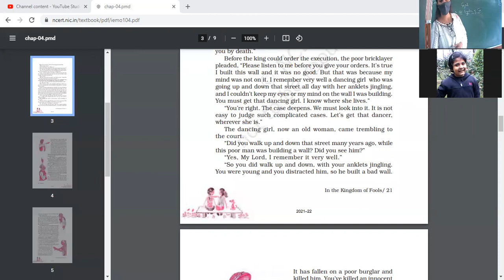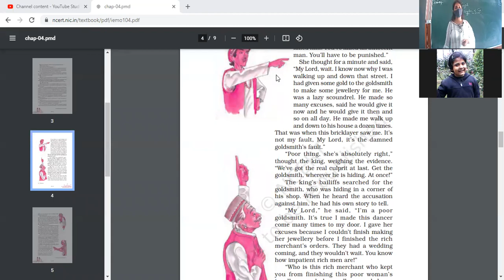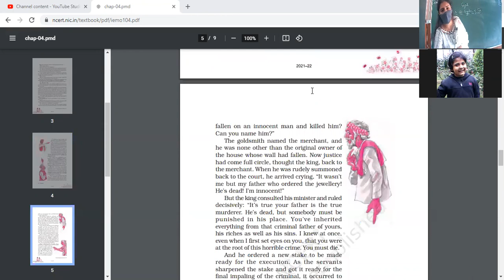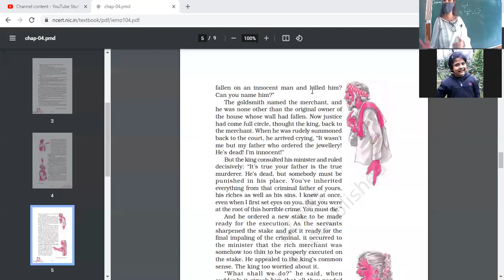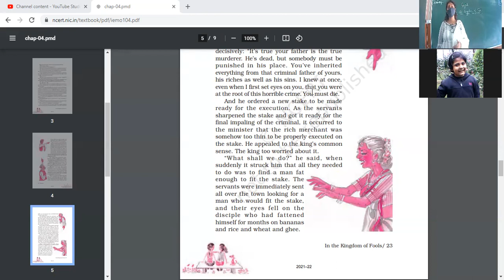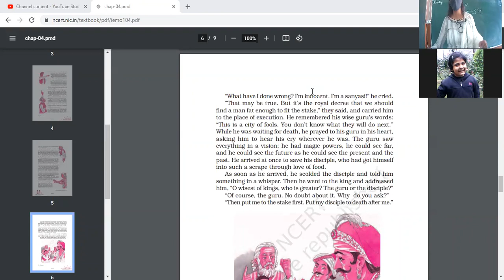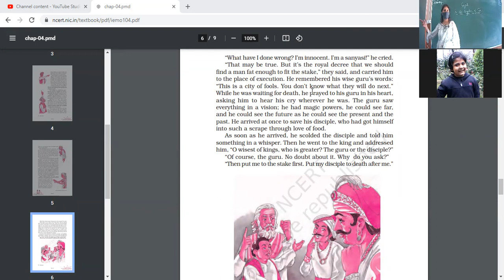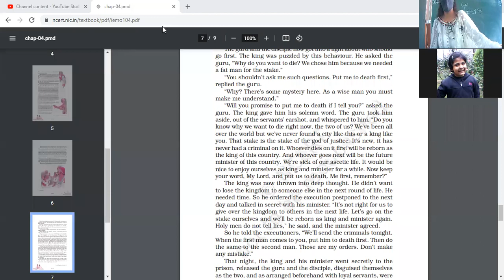4 8 21 eNG 9B Kingdom of fools